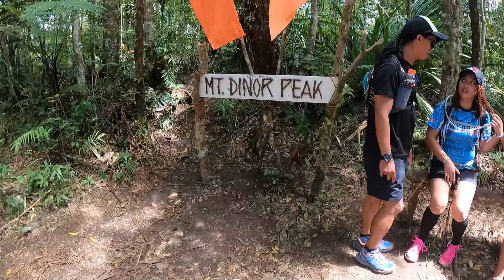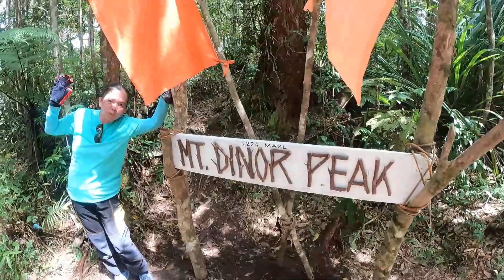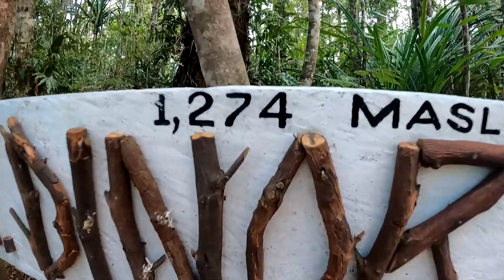Mt Dinor | MCM FAMILY | TRAVEL VIDEO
MUSIC BACKGROUND
Oh! Caraga - Ipanumpa Ko